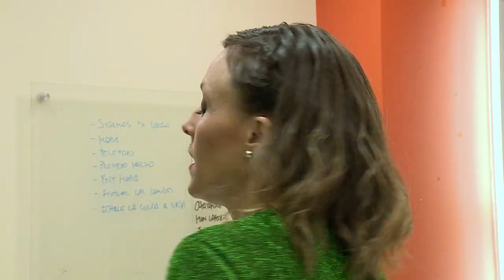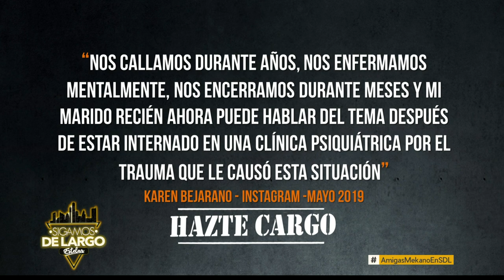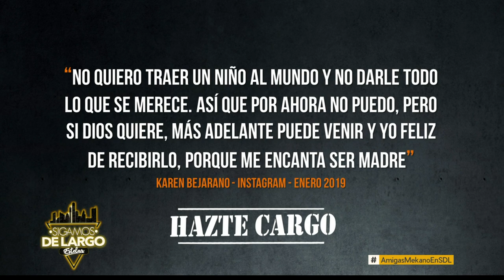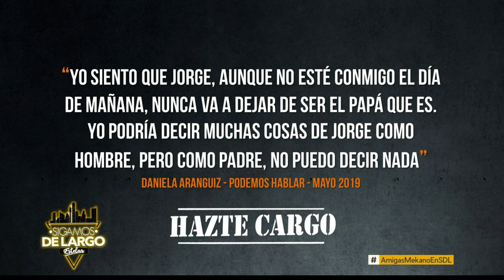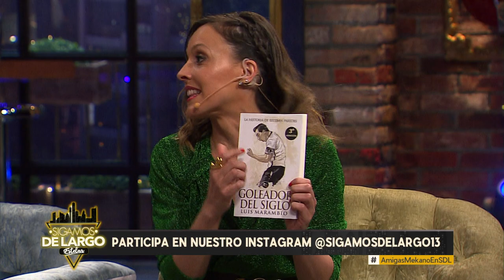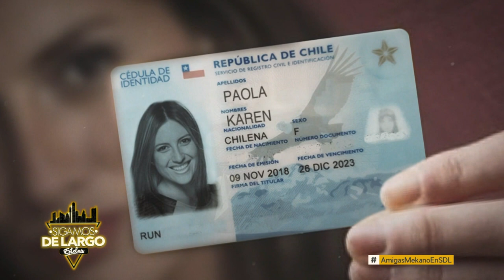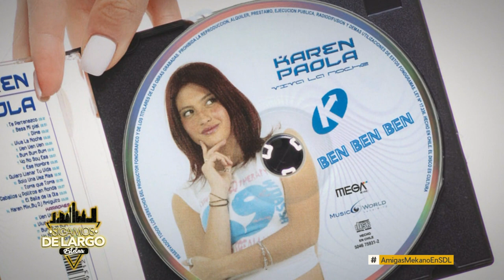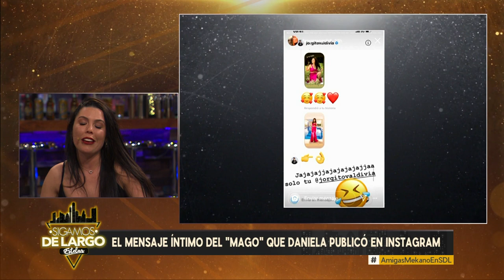Capítulo 112: ¿Soñaste con ser parte de Mekano? | Sigamos de Largo 2019